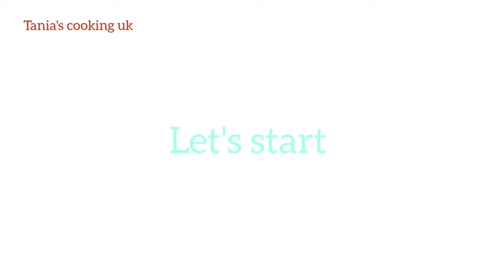perfect seekh kabab at home without grill by tania's cooking uk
hi everyone welcome to tania's cooking uk
today's iam going to share amazing
seekh kabab recipe u can easily make at home

INGREDIENTS

300 grams chicken mince (qeema)
1 onion medium size chopped (pyaz)
3 green chilies (sabz mirch)
3 garlic cloves (lahsun)
1 inch ginger piece (adrak)
coriander  bunch (hara dhania)

spices (masaly)

1 tea spoon salt (namak)
1 tea spoon black pepper powder (kalimirch)
half tea spoon cumin whole (zeera)
pinch off turmeric (haldi)
half tea spoon crushed chilli (kuti mirch)
2 tea spoon crushed coriander
(dhaniapowder)

I hope it was helpful please give it a try it's very nice